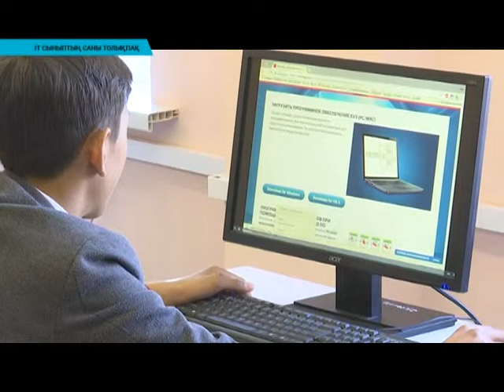IT сыныптың саны толықпақ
2019 жылы БҚО - да 50 IT сынып ашылады. Оның 20 аудандардан, ал 30-ы Орал қаласының өзінен ашылады. Мектеп қабырғасынан бастап, оқушыларға білім беру үшін өткен 2018 жылы Елбасы мен "Нұр Отан" партиясының бастамасымен айти сыныптар еліміздің түпкір-түпкірінде ашылған болатын.